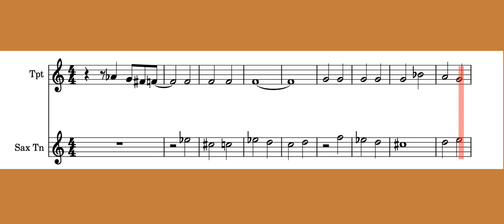Jacqui (Clifford Brown and Max Roach) ending (scroll + sheet music)